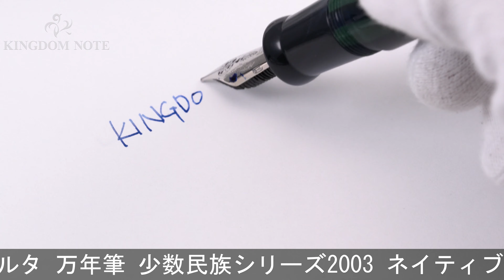DELTA デルタ 万年筆 少数民族シリーズ2003 ネイティブ･アメリカン 1K M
スターリングシルバー特有のくすみ、多少の保管スレみられますが総じて使用感の無い美品コンディション！ゾロ目希少シリアル！2003年1492本限定。久々の入荷品です！

本体材質：樹脂、スターリングシルバー
ペン先材質：18金
字幅：M(中字)
機構：カートリッジ、コンバーター両用式
全長：約164mm (筆記時)
胴軸径：約15mm
キャップ径：約17mm (クリップ除く)
最大径：約21mm (クリップ含む)
重さ：約39g
付属品：元箱一式/コンバーター